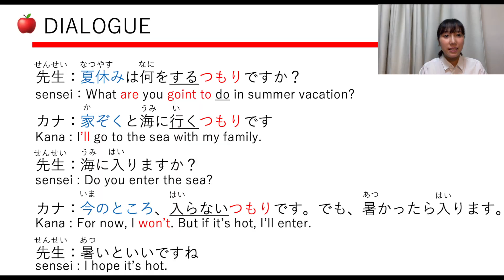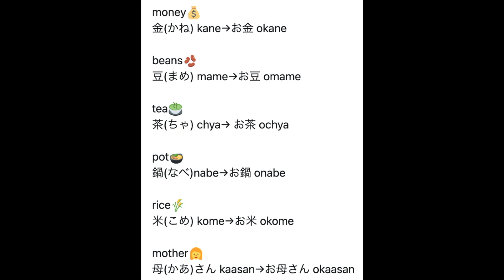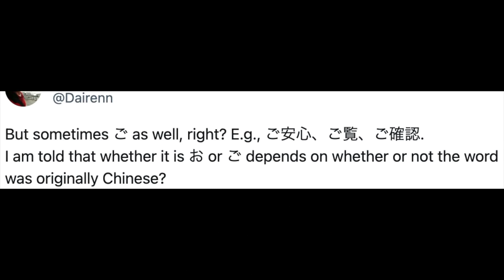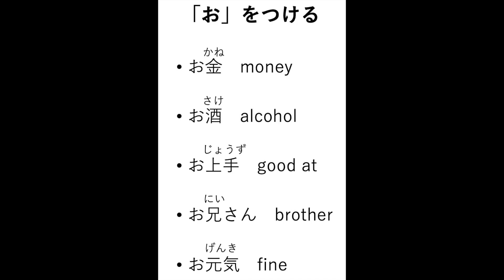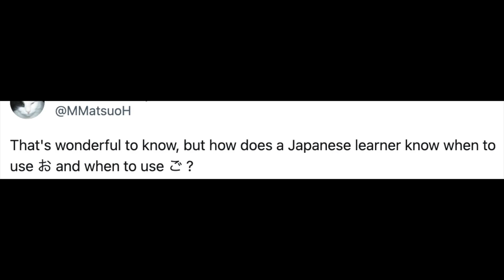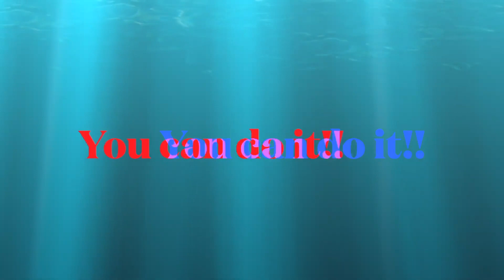How to make polite words? Which is better, お or ご?-けいご keigo-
Hi! I'm Aeru;) Let's learn Japanese with me!
When we make noun to be polite, we put "お" or "ご".
I explained which is better. ;) I hope this video can help you!

Your comments and good button make me really motivated!!
Thank you so much!! いつもありがとうございます😊

Questions and comments are always welcome!
ーーーーーー
Subtitle Supporter：DogDemon63 @whatplayermeant